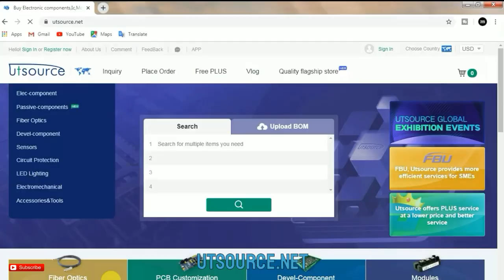how to make emergency light at home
This video is sponsored by UTSOURCE.NET friends UTSOURCE.net is a professional electronic components supplier with more than 10 years you can find here all types of electronic components that have been used in your diy projects like resister,led,battery, adapter, transformer, switch and many more so please check out this